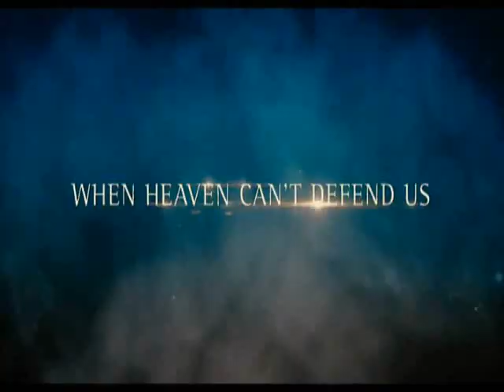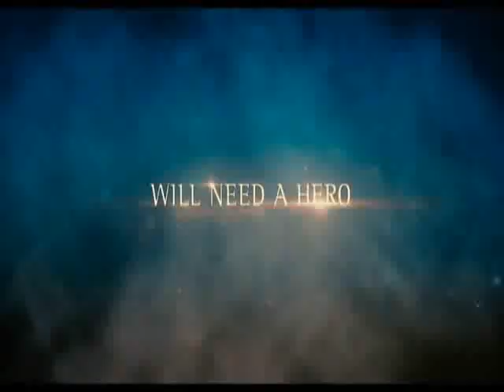Immortals VS. God of War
Trailer for the new movie Immortals with Kratos from God of War.